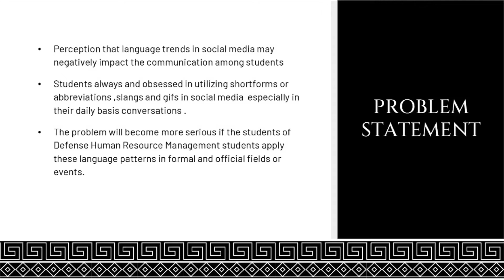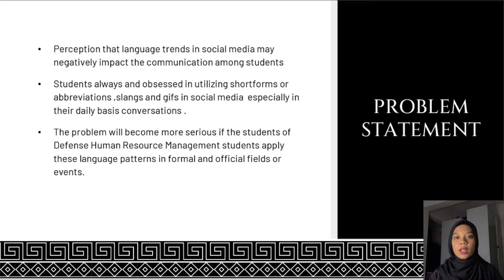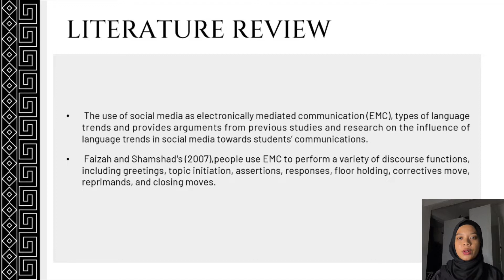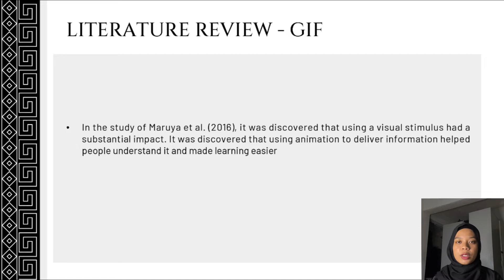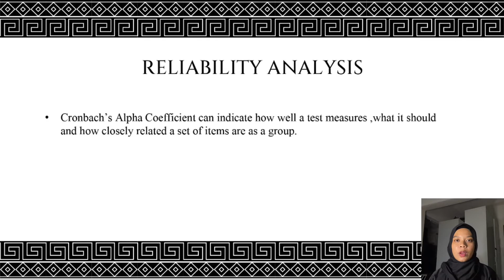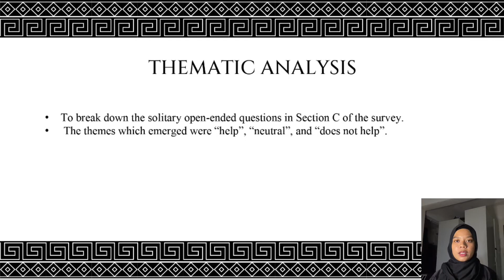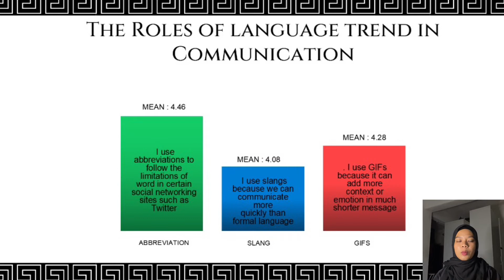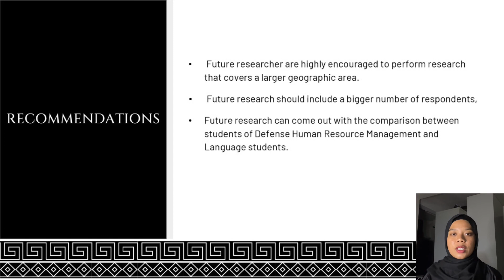VIVA PRESENTATION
2190895 NURUL ASYIQIN BINTI MOHD ASRI